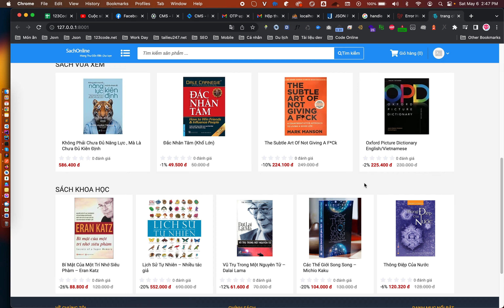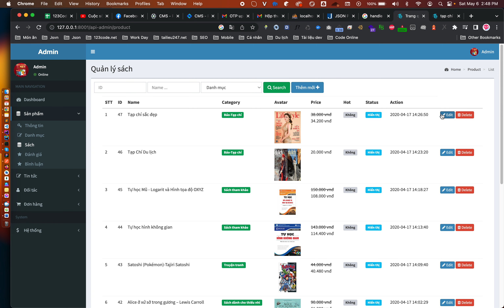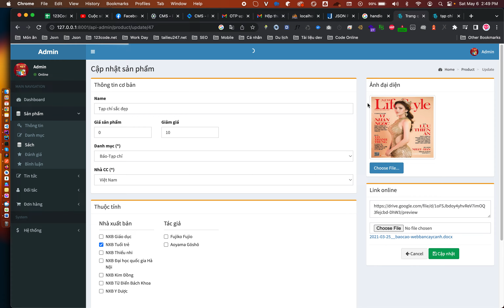Đồ án 2023 - Website đọc sách online laravel - 123code.net